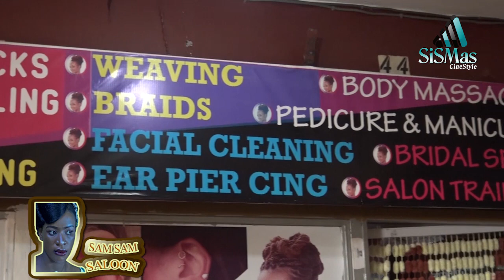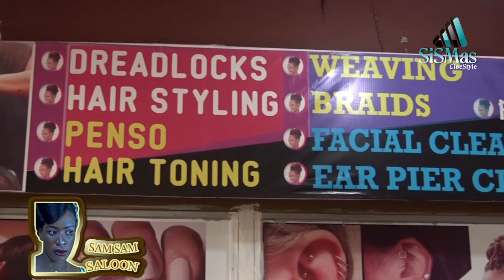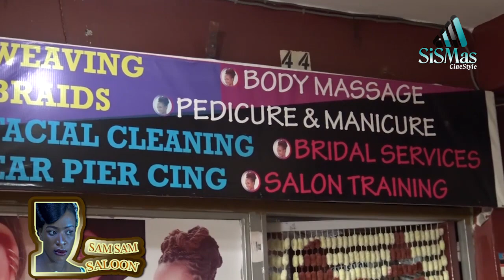THE BEST: Salon In The Land Of Milk And Honey (Mbarara City), You Don't Have To Miss Is Here.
2021